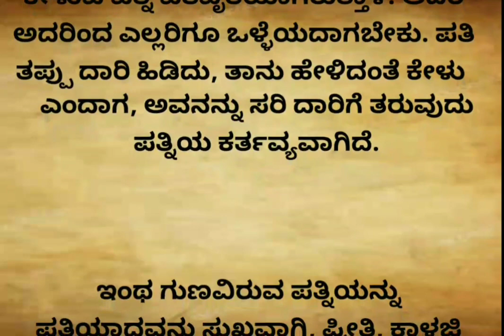ಪತ್ನಿ ಹೇಗಿದ್ದರೆ ಪತಿಯು ಅದೃಷ್ಟವಂತನಗುತ್ತಾನೆ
ಮಸಾಲೆ, ಮಸಾಲೆ ಪದಾರ್ಥಗಳು, ಅದೃಷ್ಟ,
ಜೀರ್ಣ, ಜೀರ್ಣಕ್ರಿಯೆ, ಅಜೀರ್ಣ, ಮನೆಮದ್ದು, ಶಿವರಾತ್ರಿ, ಶಿವರಾತ್ರಿ 2024, ಆಚರಣೆ, ಜಾಗರಣೆ , ಮುಖದ ಕಾಂತಿಗೆ, ಮನೆಮದ್ದು, ಶನಿ, ದೇವರು,